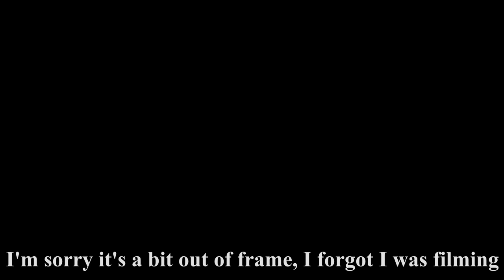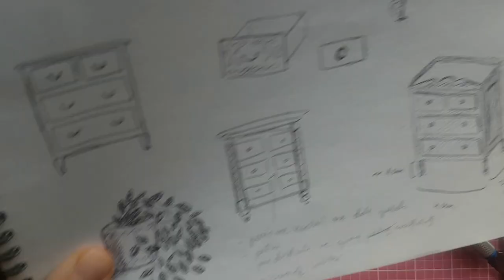DIY Miniature Chest of Drawers with Real Drawers! | Cajonera para muñecas | Dollhouse Furniture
In this video tutorial you'll learn how to make a miniature chest of drawers out of materials that are easy to find. Scale is 1/20. Don't pay attention to the fragment from 01:58 to 02:11 - I ended up not using it and forgot to delete it :) Enjoy!